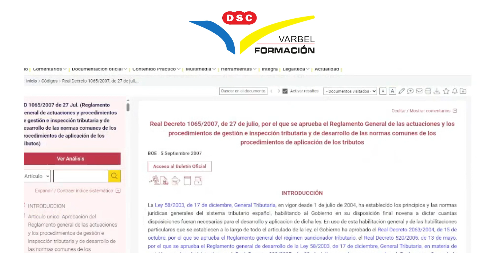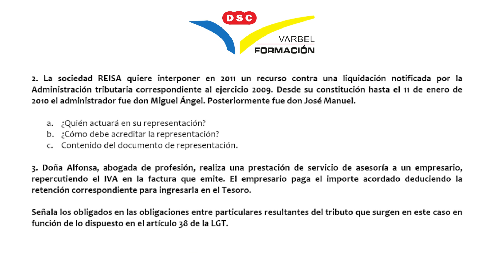👨‍💼 REPRESENTANTE LEGAL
En este video se resuelve un Supuesto Práctico sobre REPRESENTANTE LEGAL.

Este video es una brújula esencial 🧭 para navegar el marco legal de la representación de corporaciones ante la Agencia Tributaria en España, especialmente diseñado para futuros maestros de la tributación: técnicos, agentes e inspectores fiscales. 🎓💼

Requisito Legal Indispensable: Según el Artículo 45.2 de la Ley General Tributaria, cada sociedad (SL, SA) necesita un capitán al timón 🚢: un representante legal para dirigir todas las comunicaciones con la Agencia Tributaria. Este mandato es detallado en los Artículos 44 al 47, que delinean los deberes y capacidades operativas en el dominio tributario.

Análisis de Caso Real: Sumérgete en la historia de Reisa, una empresa en transición 🔄, cambiando de representantes legales. Este caso ilustra no solo el proceso de nombramiento sino también el peso de la documentación correcta en la validez de las acciones tributarias.

📜 Documentación Clave: Para que un representante legal actúe oficialmente, es crucial presentar la documentación apropiada, como una escritura notarial o un certificado del Registro Mercantil. Este es el sello 🏷️ que confirma su autoridad para actuar en nombre de la empresa.

Responsabilidad al Máximo: El video pone énfasis en la enorme responsabilidad 🛡️ que carga el representante legal, incluyendo la posibilidad de asumir personalmente las deudas fiscales si la empresa falla en sus obligaciones. Un recordatorio poderoso de los riesgos financieros y legales que implica.

Consejos de Oro: Se ofrecen estrategias para sortear las complejidades de la representación tributaria, desde cómo asegurar la documentación adecuada hasta la actualización del Registro Mercantil. 📚✍️

Consideraciones Éticas: No todo lo que brilla es oro. El video advierte contra el abuso de lagunas legales o la involucración en fraudes, subrayando la importancia de la integridad moral. ⚖️

Base Legal Sólida: Para aquellos hambrientos de conocimiento, los artículos clave de la Ley General Tributaria y su reglamento iluminan el camino, ofreciendo un terreno firme sobre el cual los representantes legales deben operar.

Este video no solo es una guía 📖 sino también un faro de conocimiento, iluminando las responsabilidades críticas y las mejores prácticas para quienes se aventuran en el complejo mundo de la tributación corporativa en España. ¡Prepárate para convertirte en el próximo guardián de la integridad fiscal! 🌟

Prepara Agentes, Técnicos e Inspectores de Hacienda con nosotros con nuestra modalidad presencial y online.

Te regalamos UN MES ¡GRATIS! para que pruebes con nosotros y valores el incorporarte a nuestro método DSC (Disciplina, Seriedad y Compromiso). Comenzamos el 7 DE FEBRERO grupos desde cero de AGENTES DE HACIENDA.